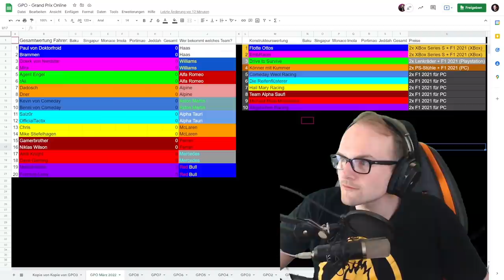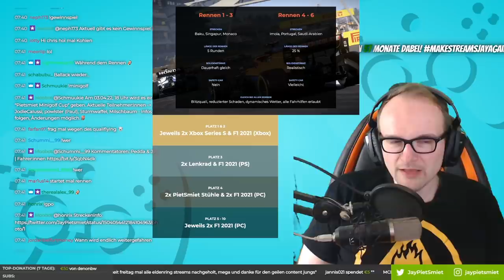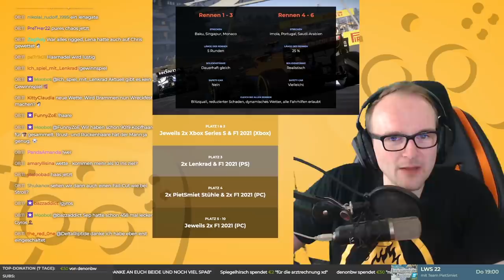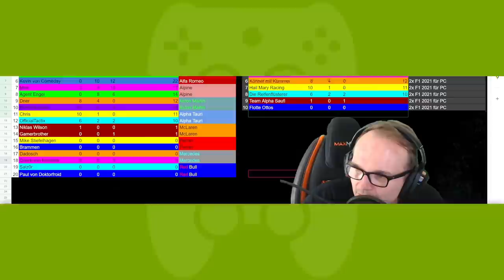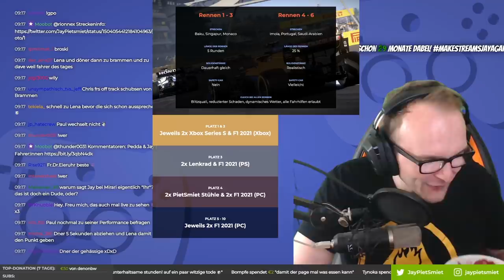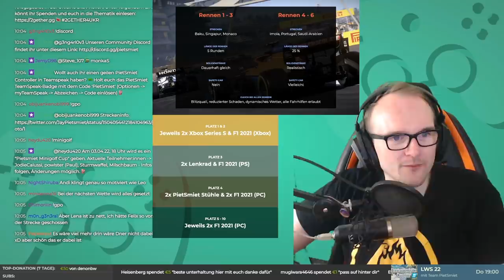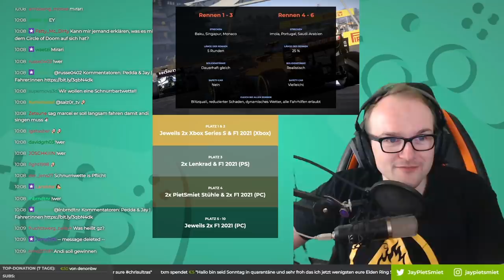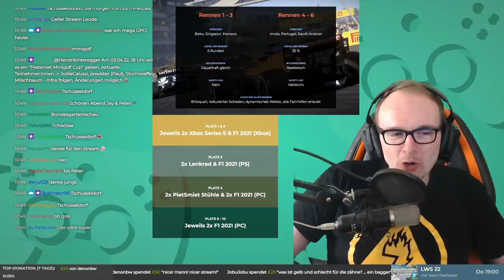BRAMMEN fährt F1 2021 | GPO 11